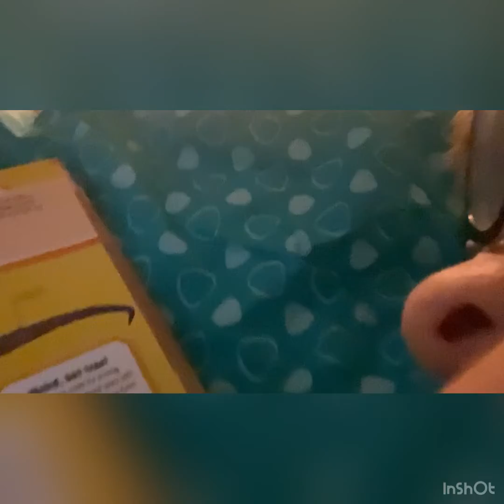Dinosaur guides: ALLOSAURUS